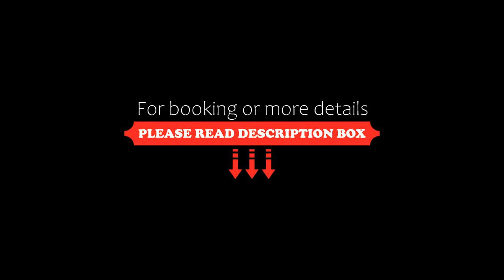Hotel Ebnet, Mutterstadt, Germany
About Property:
This family-run hotel in Mutterstadt offers rooms with free WiFi and SKY TV, as well as free private parking and complimentary drinks. It is a 15-minute drive from the centre of Mannheim and the Pfälzer Wald forest.
All rooms at the Hotel Ebnet include satellite TV, a desk and a private bathroom. Some rooms have a balcony. Non-smoking room are also available.
Traditional meals from the Pfalz region are...
Property Type: Hotel
Address: Neustadter Straße 53, 67112 Mutterstadt, Germany
Searching For
1. Hotel Ebnet - Mutterstadt - Germany
2. Hotel Ebnet - Mutterstadt - Germany Address
3. Hotel Ebnet - Mutterstadt - Germany Rooms
4. Hotel Ebnet - Mutterstadt - Germany Amenities
5. Hotel Ebnet - Mutterstadt - Germany Offers and Deals
Audio Credit:
Track Title: Reasons To Hope
Artist: Reed Mathis